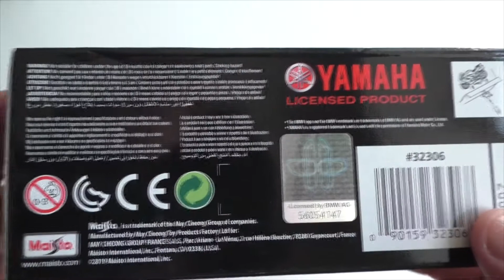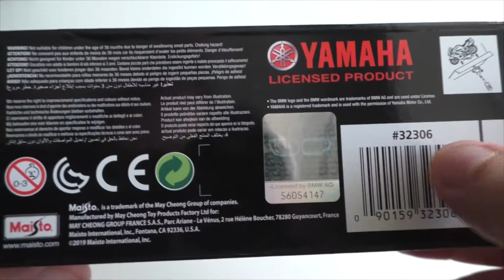№234 BMW R 1200 RT (Maisto)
Обзор модели полицейского мотоцикла  BMW R 1200 RT от фирмы Maisto